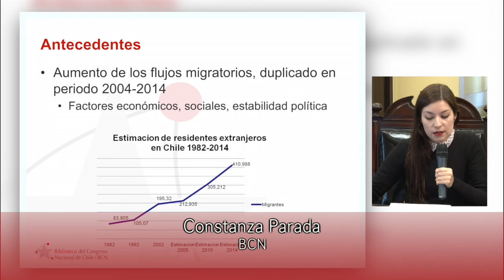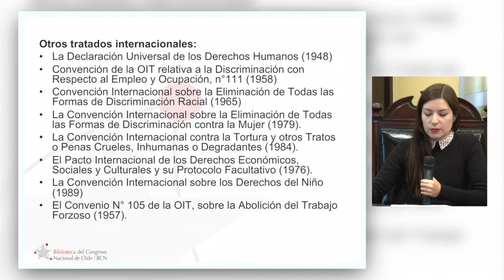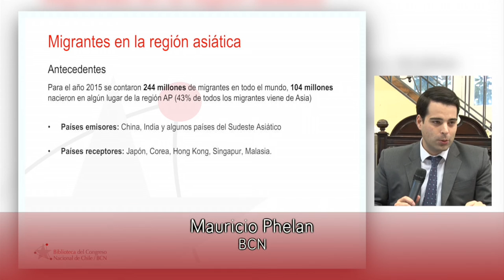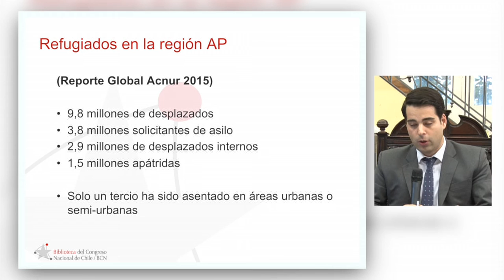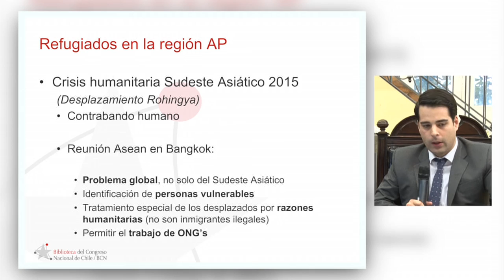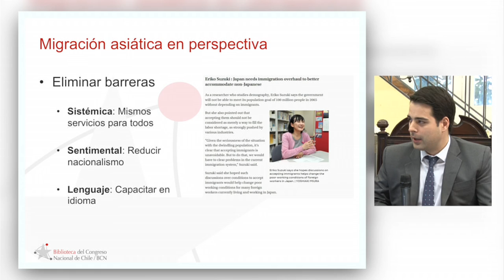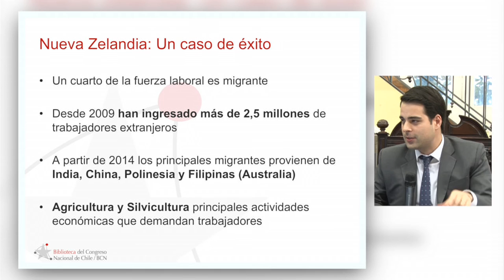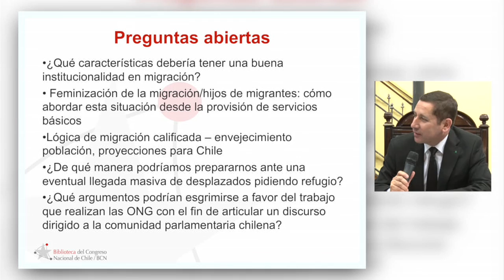III Mesa Análisis Política Migratoria en Chile: una tarea pendiente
Las Mesa se inserta en el consenso entre expertos y autoridades vinculadas a temas migratorios, que el marco normativo vigente en Chile se encuentra sobrepasado y obsoleto para enfrentar el desafío de la gobernabilidad migratoria. Esto se puede evidenciar de manera concreta en que los tres últimos gobiernos han manifestado de diversas maneras – en su programa de gobierno o por medio de iniciativas legislativas- la intención de reformar o crear una nueva ley de migración. A pesar de ello, no se han logrado avances concretos, y persiste un marco legal de hace más de 40 años.